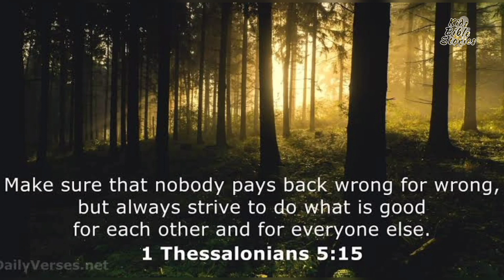Daily Bread || 28.08.2021 || Telugu & English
Word of God with a promise from the book of 1 Thessalonians .